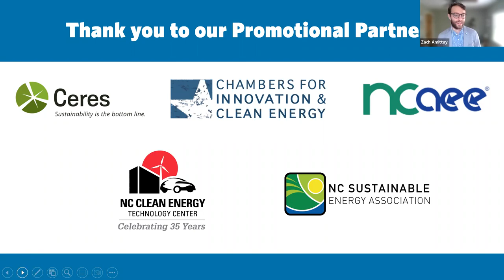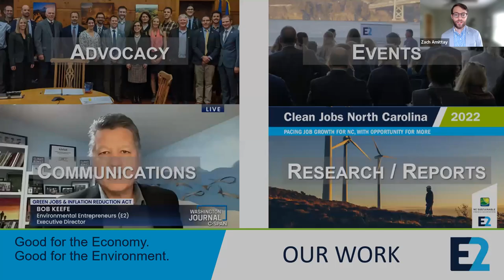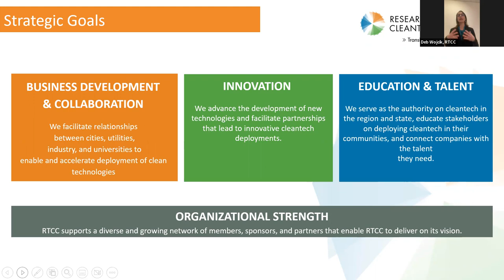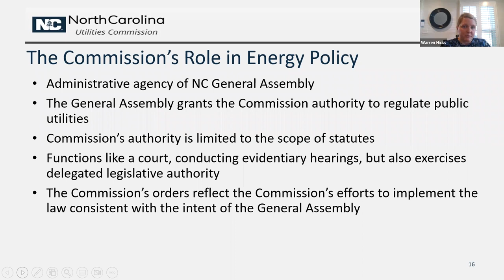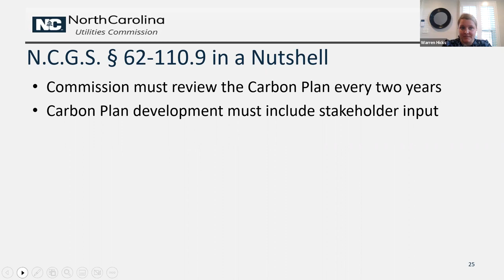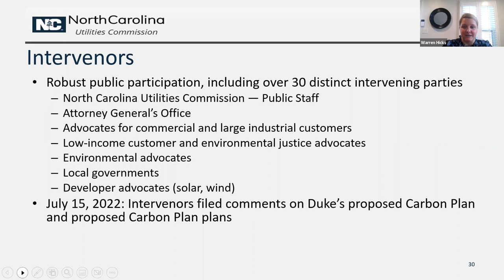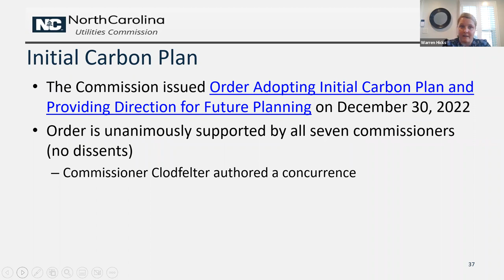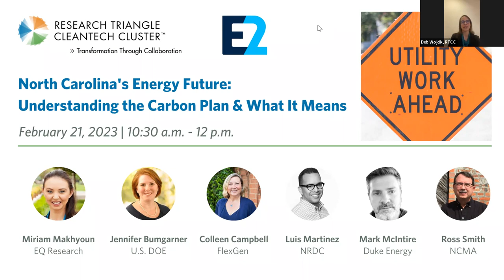North Carolina’s Energy Future:​ Understanding the Carbon Plan ​& What It Means​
On February 21, 2022, E2 (Environmental Entrepreneurs) and Research Triangle Cleantech Cluster hosted a webinar focused on what the N.C. Utilities Commission Carbon Plan order means for North Carolina's Energy Future.

This event will included an overview of the Carbon Plan from Warren Hicks, Senior Staff Attorney at North Carolina Utilities Commission; and a moderated panel discussion featuring:

Miriam Makhyoun - CEO at EQ Research LLC (Moderator)

Jennifer Bumgarner- Principal Deputy Assistant Secretary in the Office of Congressional and Intergovernmental Affairs, US DOE

Colleen Campbell- Director of Business Development, FlexGen

Luis Martínez Martí - Director, Southeast Energy, Climate & Clean Energy Program at Natural Resources Defense Council (NRDC)

Mark McIntire - Director, Energy, Environment and Government Affairs at Duke Energy Corporation

Ross Smith - President, North Carolina Manufacturers Alliance